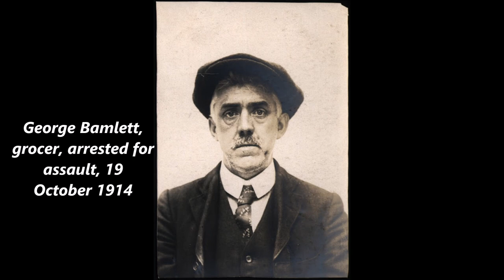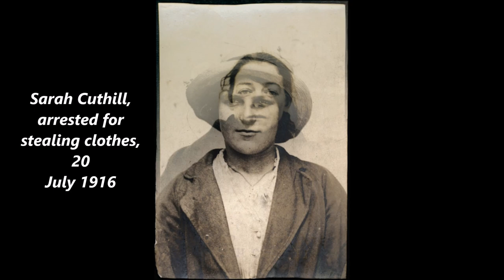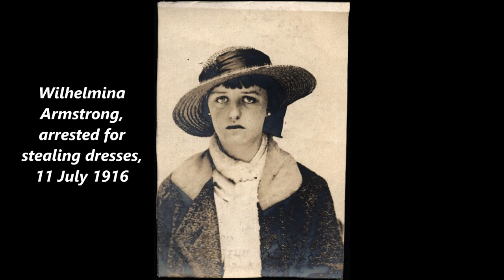35 Vintage Mugshots Show Criminal Faces of North Shields During the First World War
These mugshots were all taken from the 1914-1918 conflict and depict those arrested for crimes on the home front during war time. All taken from an album of photographs of prisoners brought before the North Shields Police Court in Tyne and Wear, the images were chosen by archival experts at Tyne & Wear Archives & Museums.

In order to discover the stories behind the mugshots, archive staff visited North Shields Local Studies Library where they painstakingly searched through old microfilm copies of old newspapers looking for reports of the court cases.
“Combining these two separate records gives us a fascinating insight into life on the Home Front during the First World War,” Tyne and Wear Archives and Museums said. “These images document the lives of people of different ages and backgrounds, both civilians and soldiers. Our purpose here is not to judge them but simply to reflect the realities of their time.”